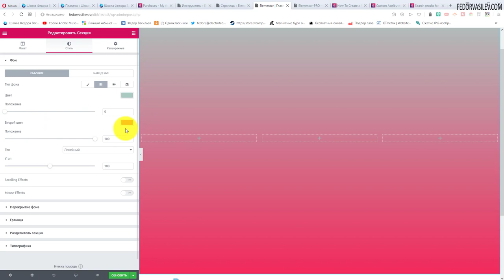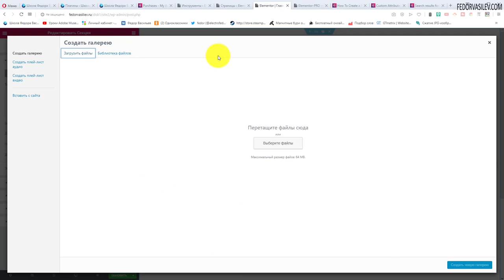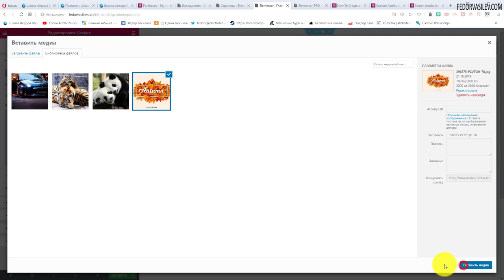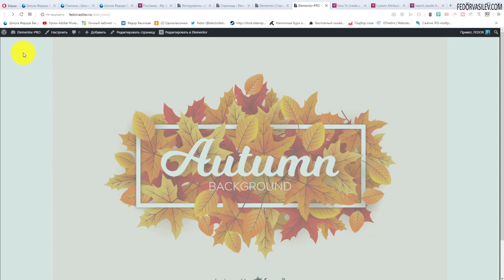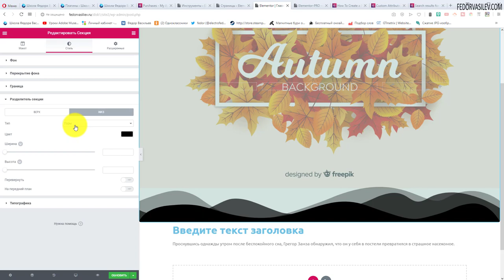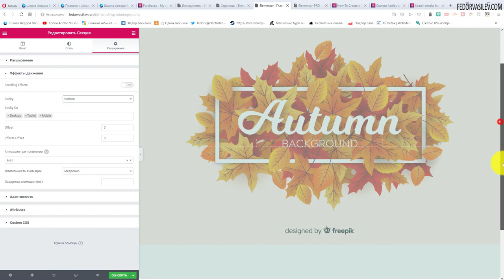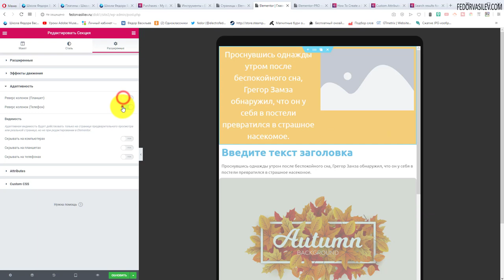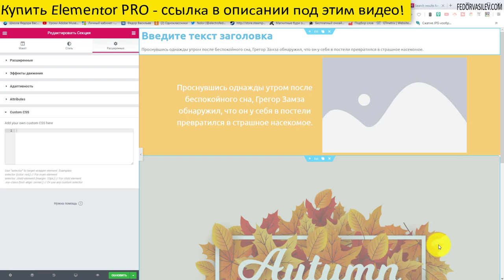Настройки секции в Elementor PRO ЧАСТЬ 2 #9